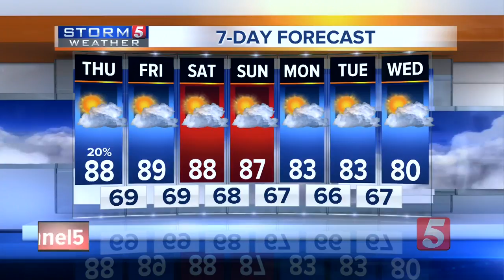NewsChannel 5 Latest Headlines | October 3, 3pm